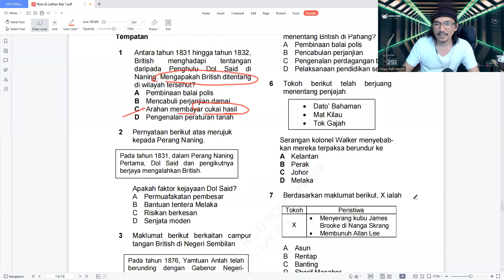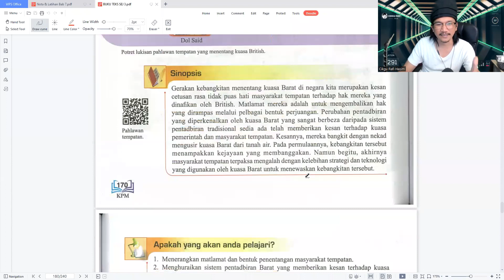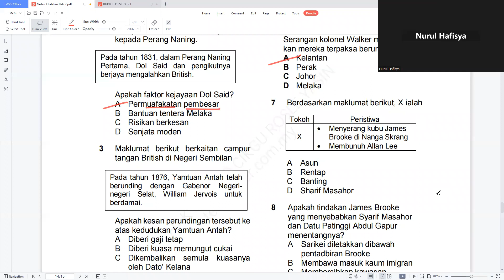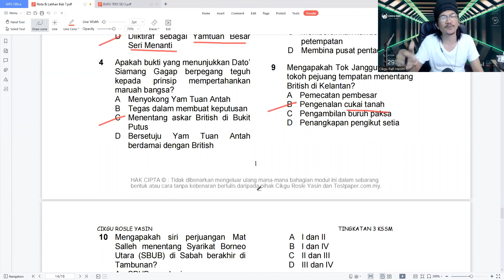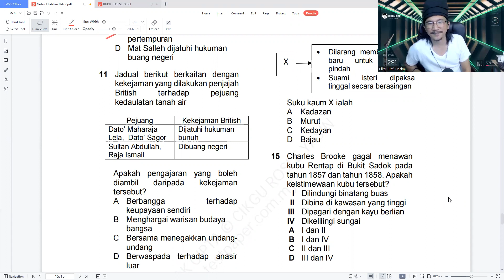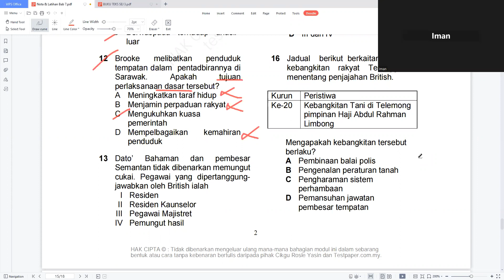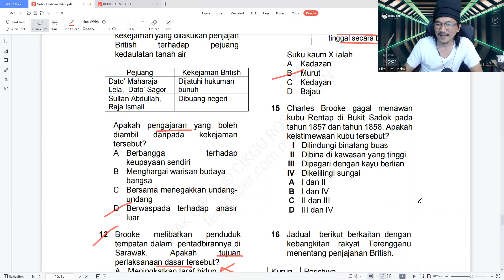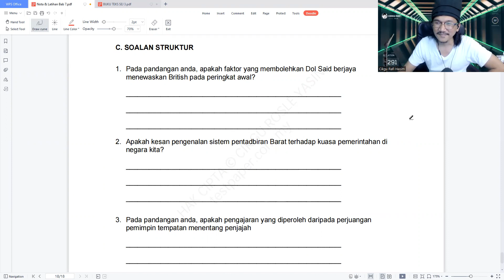Sejarah Ting 3 2022 - Bab 7 Latihan Bahagian A